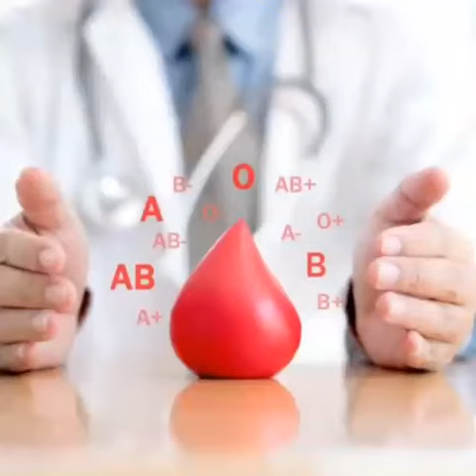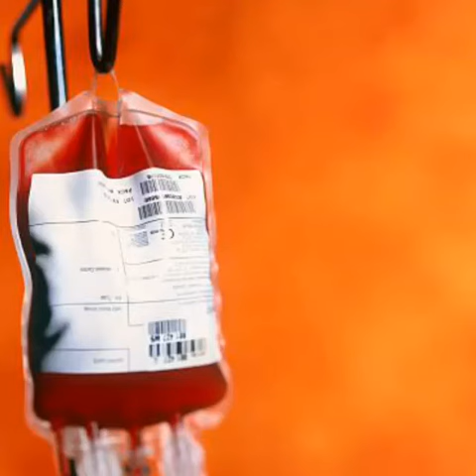Covid-19 I Donate Plasma I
Appeal to covid recovered patients to donate plasma to save lives.